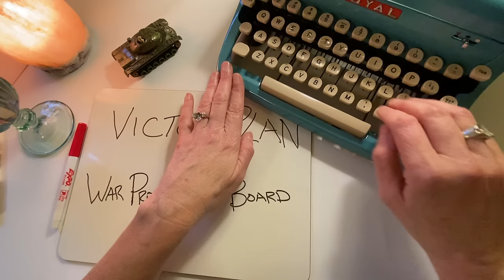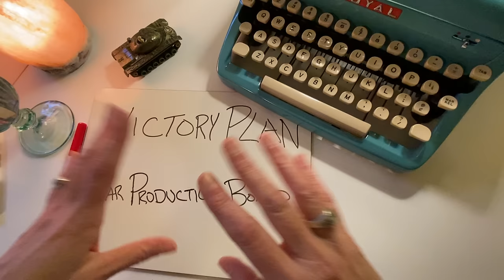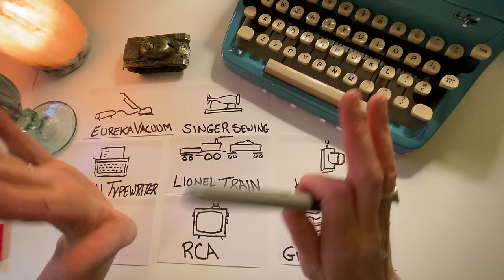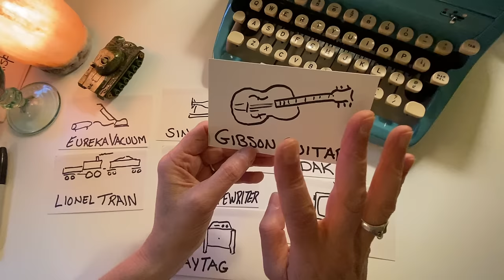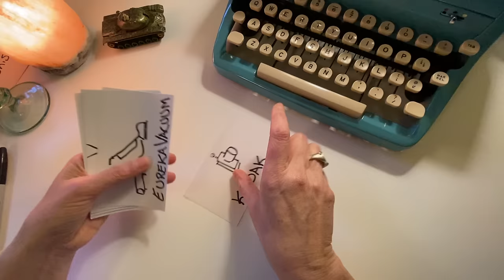Wartime Manufacturing Spitballing ~ ASMR Soft Spoken and then Whisper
To jump to whisper version go to minute: 23:31

This is an ASMR style video with two repetitive parts: soft spoken and then whisper. I’m discussing the World War II Victory Plan and wartime manufacturing - it is a ramble/discussion video to help distract a busy mind and hopefully help you relax. I’m not a historian, just a curious person.

*Gibson hired over 200 women - I was a little off on that fact.
*Assembly Line was the word I lost.

I have turned off mid-roll ads (these are the ads that pop up in the middle of videos and help earn money for creators)- if you appreciate this and want to financially support my time and effort please consider hitting the “thanks” ❤️ button above.